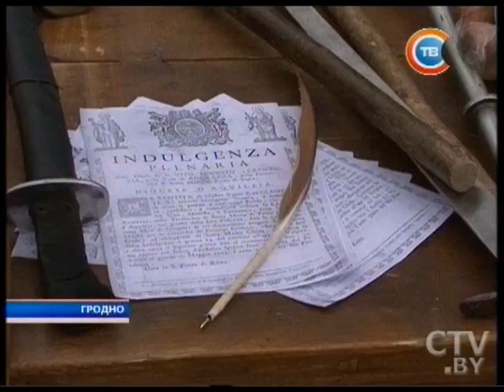Новости "24 часа" за 16.30 07.03.2016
Новый экскурсионный маршрут, посвященный знаменитым женщинам столицы, презентовали 7 марта в Минске